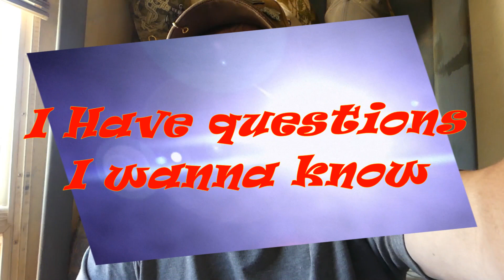I Have Questions EP62 8 22 23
Yup we're at EP62